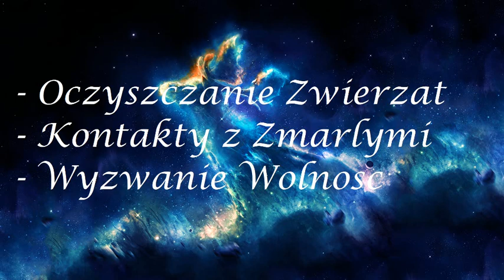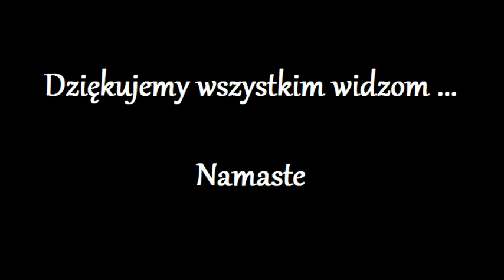Uwolnienie Duszy z kola Reinkarnacji 631.0